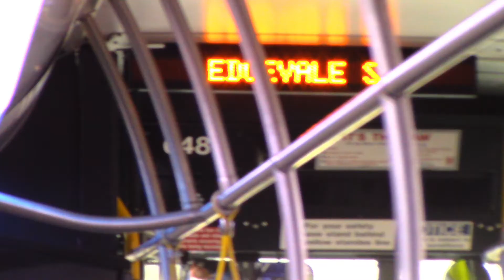WMATA Metrobus 2009 New Flyer DE40LFA #6480 on Route J2 Montgomery Mall (Full Ride)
Wmata Metrobus New Flyer 2009 DE40LFA 6480
Route: J2 Montgomery Mall departing silver spring station to Montgomery Mall
Engine: Cummins ISL
Transmission: Allison EP40 Hybrid System
Division: Montgomery